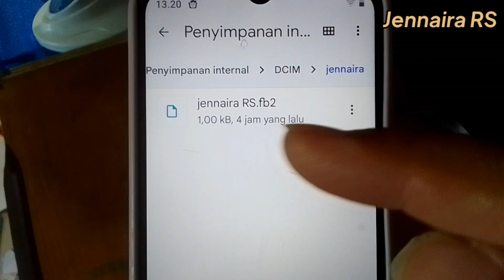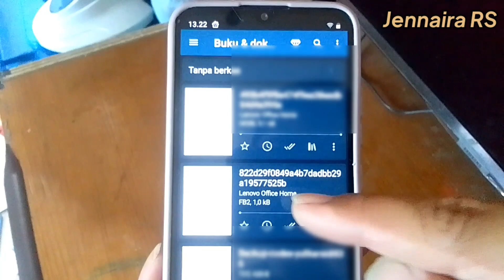Tutorial Buka File FB2 Hanya di Ponsel - Tanpa Komputer (Tutorial to Open FB2 Files Only on Phones)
Ini adalah tutorial buka file FB2 tanpa komputer, artinya file FB2 dibuka di ponsel.

tutorial buka file fb2 hanya di ponsel,
buka file fb2 di ponsel,